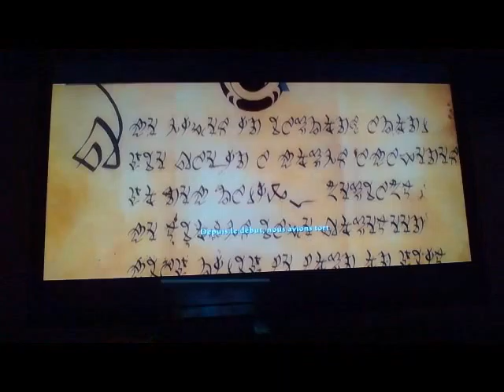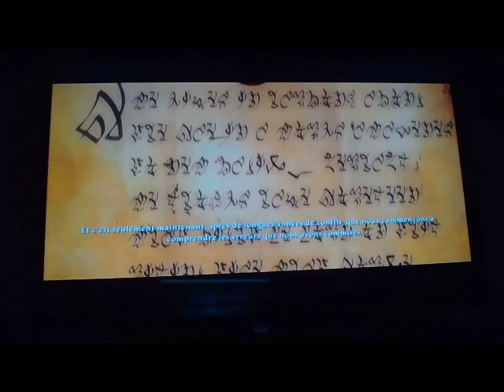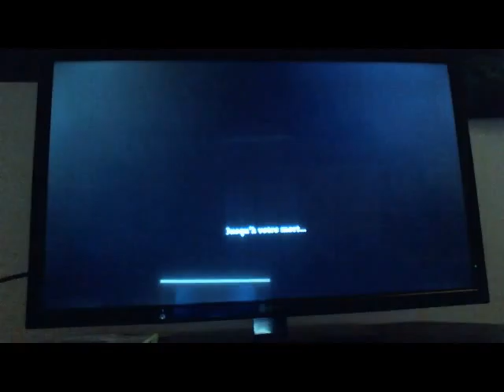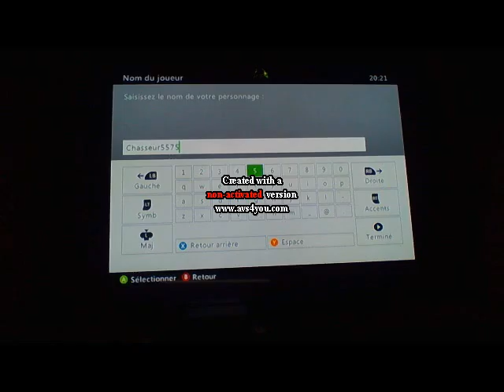etienne gaming 1er let play le commencement